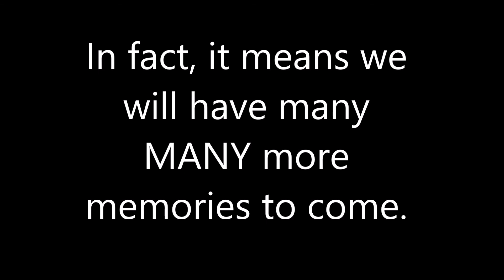RIP Area 3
This is just a memento to the previous site. I honestly didn't think it would go on this long, but whatever. Wasn't too sad (because Jupiter looks AWESOME!), but I will always have a sense of nostalgia when I look at pictures of the old site.